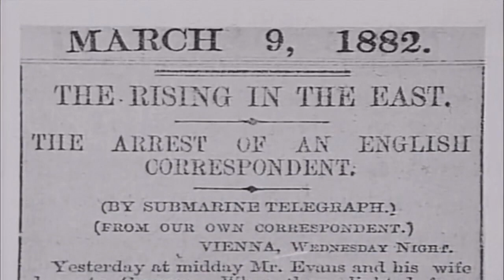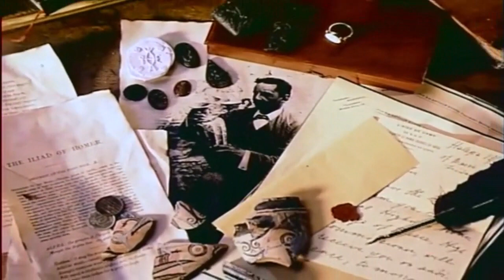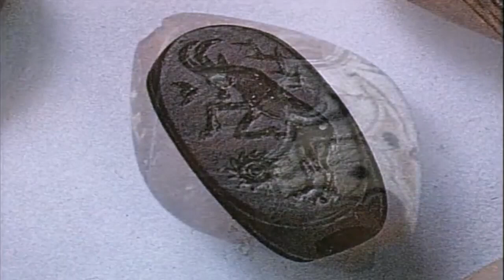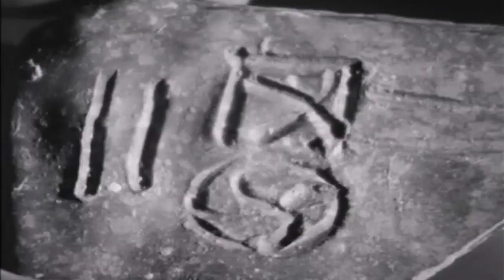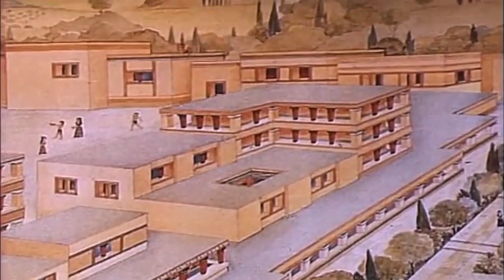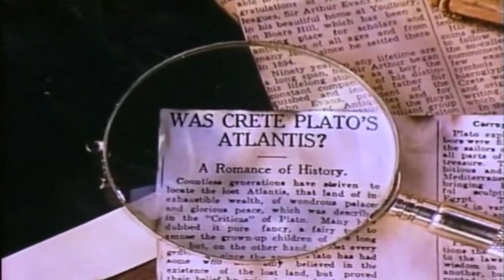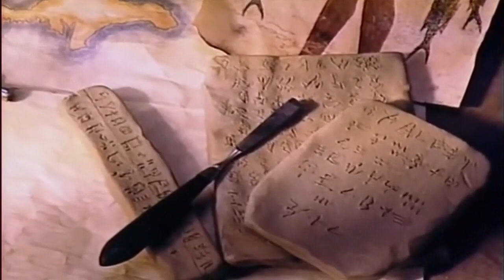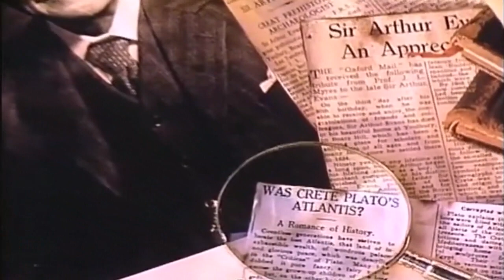DC Searching for Lost Worlds | Atlantis Mystery of the Minoans